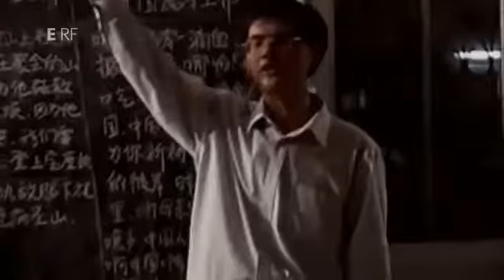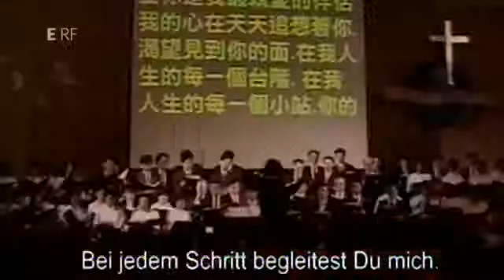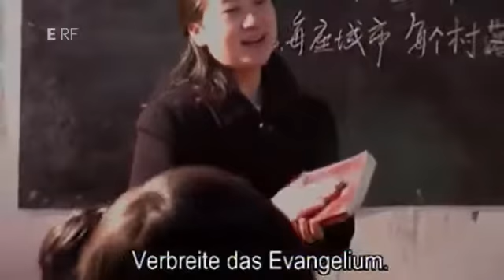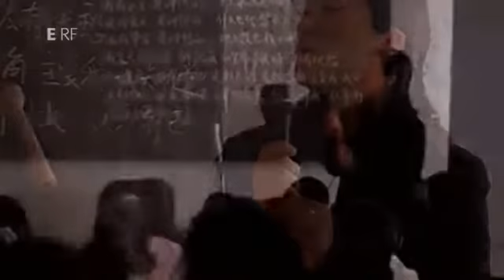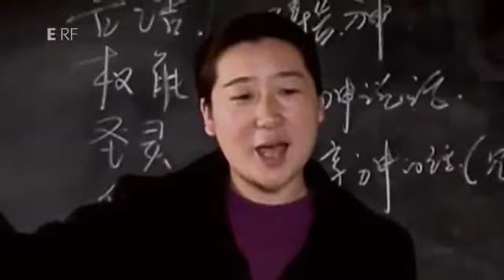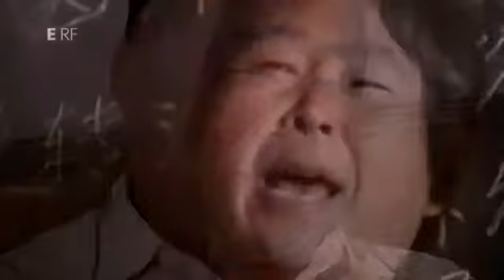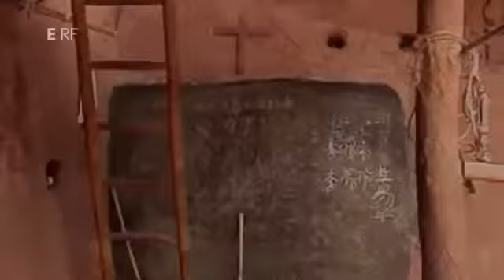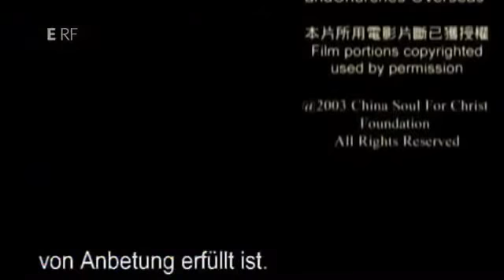Jesus in China - Die Hymnen Kanaans Teil 4/4